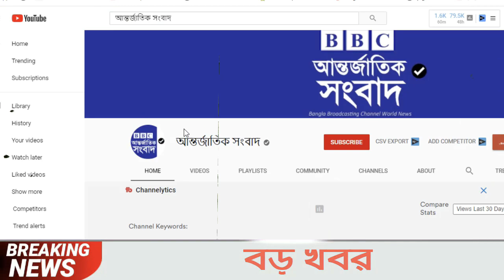আন্তর্জাতিক সংবাদ Today 29 Mar, Khobor📺BBC আন্তর্জাতিক খবর antorjatik sambad বিশ্ব সংবাদ bangla news